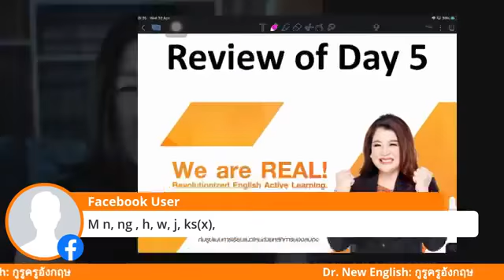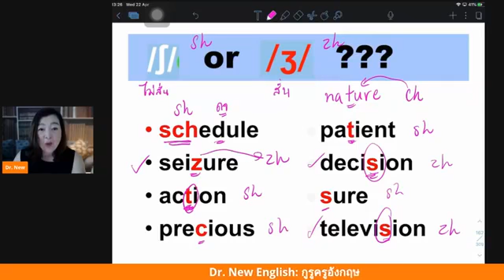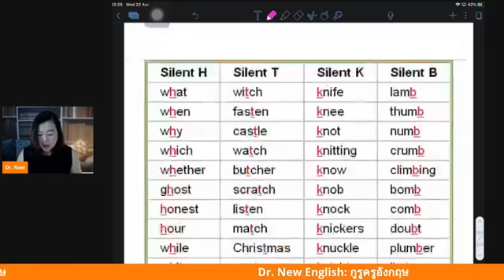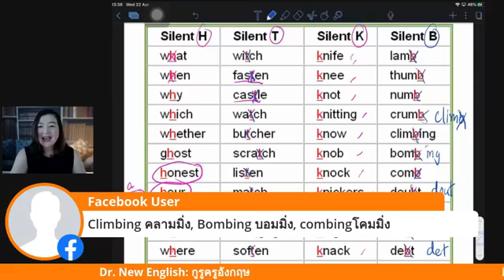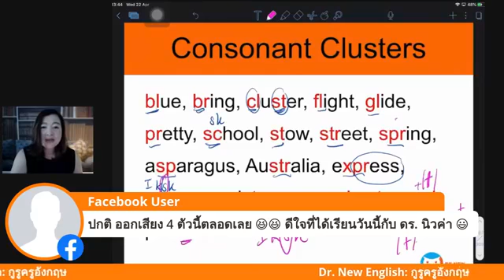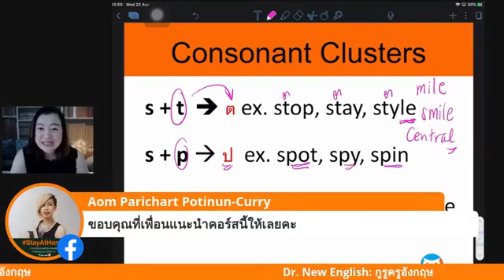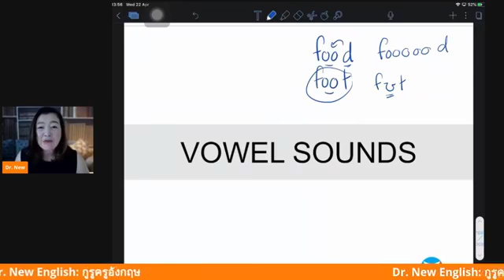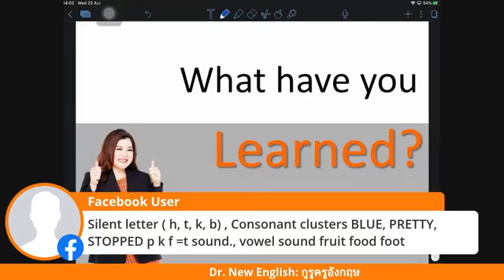Ep. 6 Silent letters & consonant clusters l Pathway to Effective Communication l Dr. New English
Pathway to Effective Communication การออกเสียงและสื่อสารภาษาอังกฤษขั้นพื้นฐาน

เป็นโปรแกรมการฝึกภาษาอังกฤษเบื้องต้น ที่ Dr. New ตั้งใจออกแบบให้ทุกท่านที่อยากเริ่มฝึกภาษาอังกฤษ
แม้ไม่มีพื้นฐาน

เนื้อหาในคลิปประกอบด้วยทฤษฎีและปฏิบัติ ท่านอาจข้ามช่วงเวลาที่เว้นไว้ทำกิจกรรมประมาณ 2 นาทีในแต่ละช่วง หากต้องการเรียนแต่ทฤษฎี

อย่างไรก็ตาม หากท่านได้เรียนทฤษฎีและฝึกฝนติดต่อกันต่อเนื่อง 28 วัน (Ep. 1 -14 ศึกษาและฝึก คลิปละ 2 วัน)
ท่านอาจตะลึงในผลลัพธ์

ท่านที่ไม่ทราบวิธีการอ่านและออกเสียงที่ถูกต้อง ในช่วงแรกขอให้ท่านออกเสียงตาม
หากฝึกบ่อย ๆ จะคล่องขึ้น และเป็นธรรมชาติมากขึ้น

ภาษาอังกฤษ คือ ทักษะ ที่ฝึกฝนได้
เหมือนท่านเล่นกีฬา ยิงซ้อมมาก ความเชี่ยวชาญก็จะสูงขึ้น

ในช่วง Ep. แรก ๆ Dr. New เน้นไปที่การออกเสียงพยัญชนะและสระ
จากนั้นจึงชวนฝึกการออกเสียงหนักเบาในคำและประโยค (word stress & sentence stress)
โทนเสียงสูงตำ่ (intonation) และกลยุทธเอาตัวรอดในการสื่อสารที่แม้แต่เจ้าของภาษาก็ใช้ (communication strategies) ตามลำดับเนื้อหาดังนี้

Ep. 2 เสียง /p/ & /b/, /t/ & /d/, /k/ & /g/

Ep. 3 เสียง /f/ & /v/, /s/ & /z/

Ep. 4 เสียง th, sh & zh, ch & dj

Ep. 5เสียง /l/, /r/, /m/, /n/, /h/, /j/, ng

Ep. 6 Silent letters & consonant clusters

Ep. 7 Vowel sounds

Ep. 8 Word stress rules

Ep. 9 Sentence stress

Ep. 10 Intonation

Ep. 11 Useful expressions

Ep. 12 E-pitch

Ep. 13 Prefixes, suffixes, roots

Ep. 14 Communication strategies

Cheers!!!
Dr. New English

Facebook: Dr. New English: กูรูครูอังกฤษ
Facebook Inbox: m.me//drnewenglish
Line: @drnewenglish
App: Dr. New English